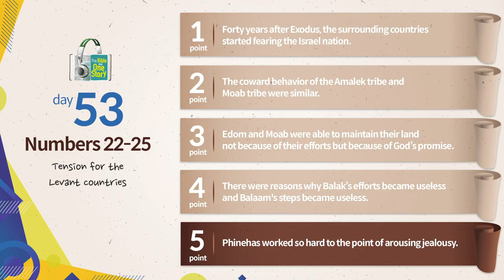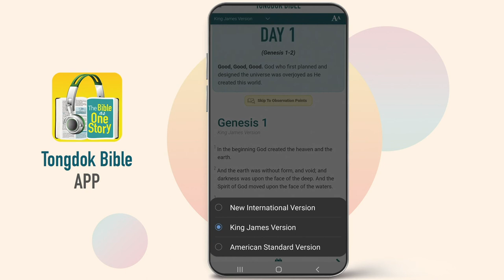Tongdok Bible | Day 53 Numbers 22-25 | Tension for the Levant countries | Dr.Byoungho Zoh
Tension for the Levant countries
Balak (the king of Moab) trembled with fear and attempted to curse Israel, but Israel received a greater blessing all the more.